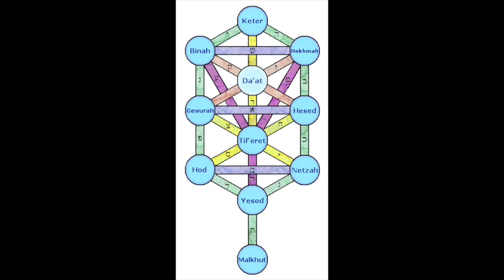Dignified Bond - Let's Count the Omer 2024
Ready for some spiritual growth? Join me and Hayley in counting the 49 days of the Omer. Whether you're Jewish or not, anyone can benefit from some guided spiritual reflection.

Today is Malchut of Yesod, day 42 of 49, looking at dignity in bonding.